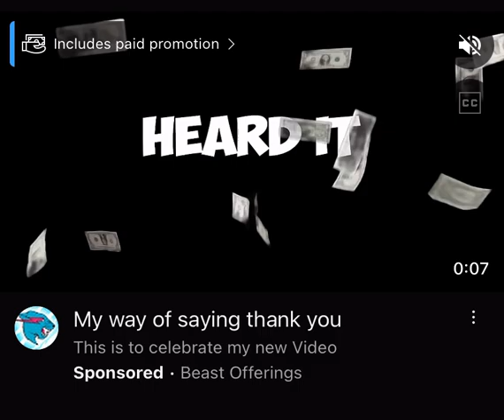Beast Scam ADS… Very clearly this AI but why tf did they use that picture??